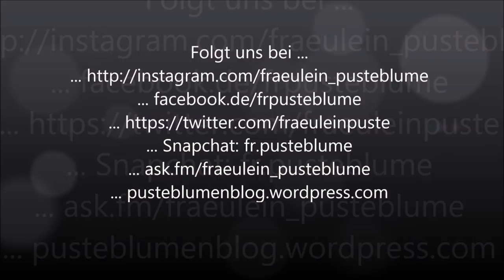Mission: L Dressur | Erstes Mal die Aufgabe reiten (kommentiert!)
In 8 Wochen haben wir unsere erste L Dressur genannt und nun heißt es fleissig üben! Das war das erste Mal, dass ich die Prüfung durchgeritten bin! Ich bin stolz drauf, sie schon auswendig zu können. Ich weiß, dass ich an einigem noch arbeiten muss. Auf in den Kampf!

... ask.fm/fraeulein_pusteblume